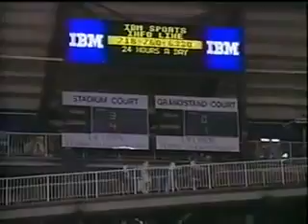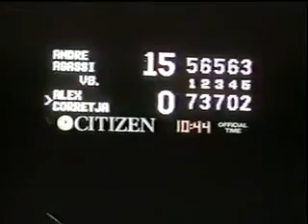US Open 1995 2R Agassi vs Corretja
Andre Agassi - Alex Corretja - US Open second round on August 31, 1995.